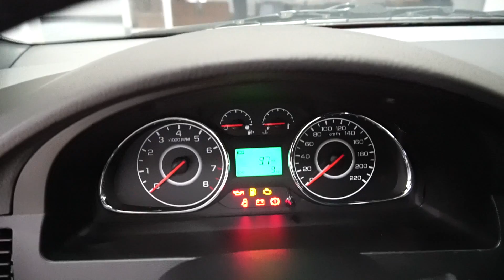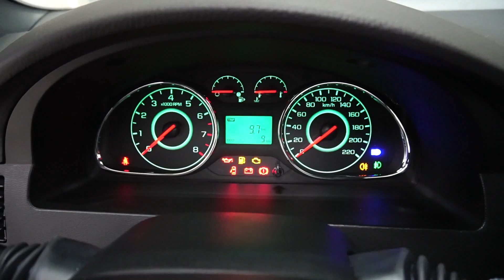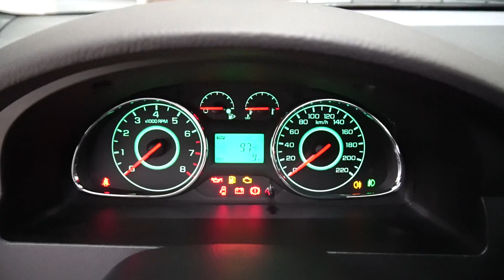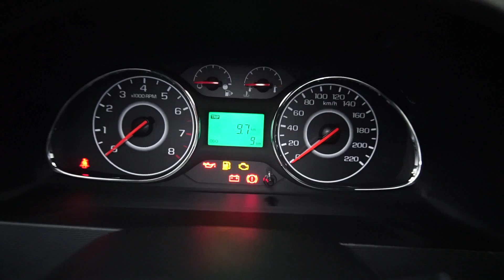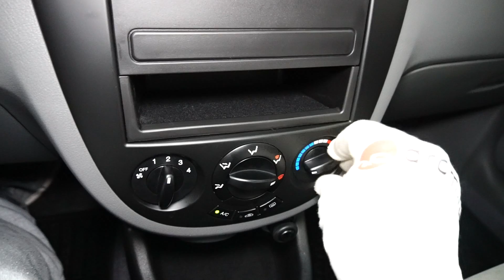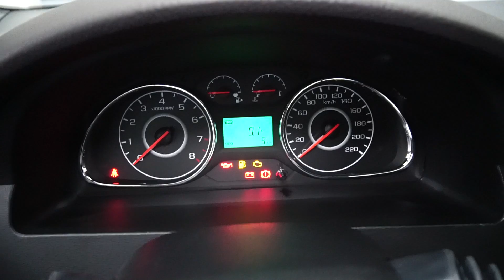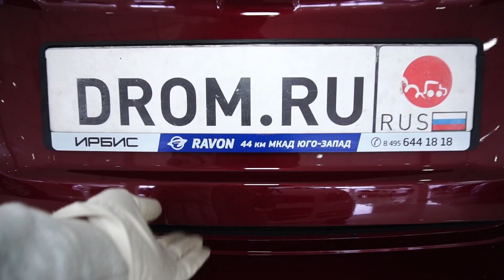Ravon Gentra 2018 1.5 (107 л.с.) MT Comfort - видеообзор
Видеообзор Drom.ru: Ravon Gentra 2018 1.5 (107 л.с.) MT Comfort

Рейвон Джентра 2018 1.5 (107л.с.) передний привод механическая коробка передач комплектация Комфорт

Дополнительные опции:
- Цвет ТЕМНО-ВИШНЕВЫЙ (GL8)